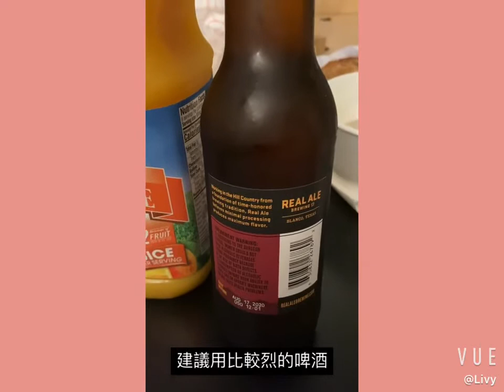Weekend Vlog-自己做簡易調酒來拉~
今天商請男友來教大家做居家也可以自己調的簡易調酒
今天介紹的都是女生會愛的 甜甜又好醉的酒
也是我自己hen~愛喝的調酒

居家隔離也要喝起來練酒量喲😉